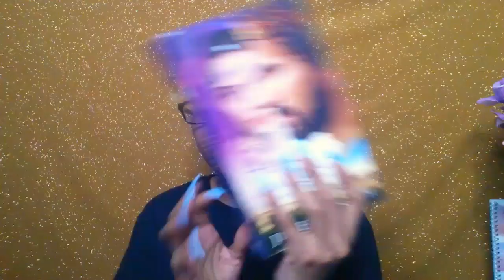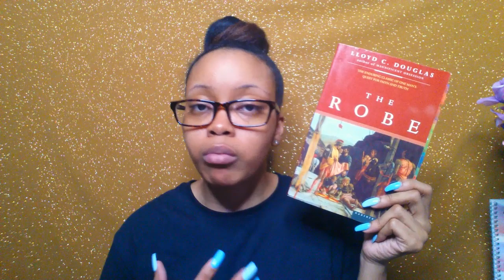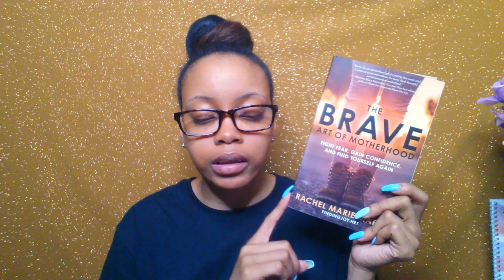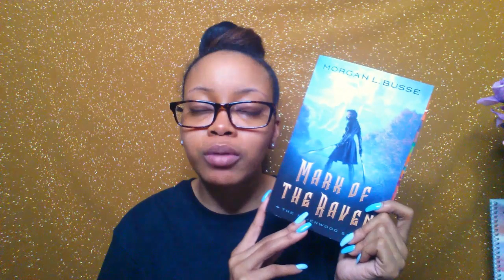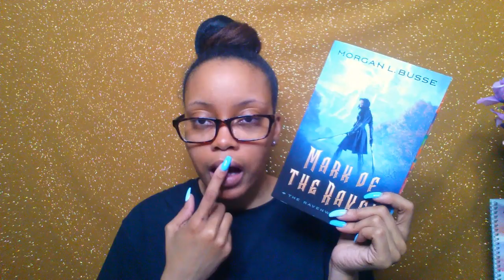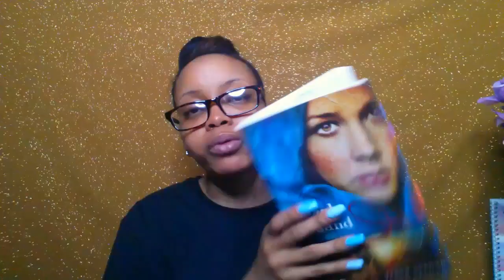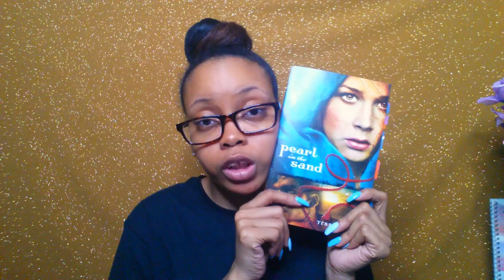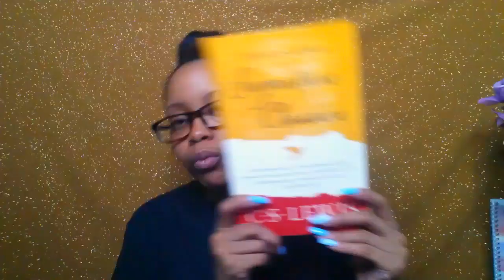April Wrap-Up & May Reads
Hello Gems!

Today I'm sharing with you all the books I read in April and the ones I plan to read in May.

APRIL WRAP-UPS
✔ The Heart of a King by Jill Eileen Smith

✔ The Robe by Lloyd C. Douglas

✔ The Brave Art of Motherhood by Rachel Marie Martin

✔ The Mark of the Raven by Morgan L. Busse

MAY READS
➳ Pearl in the Sand by Tessa Afshar

➳ How to be a Christian by C.S. Lewis
➳ The Screwtape Letters by C.S. Lewis
➳ Bread of Angels by Tessa Afshar (possibly)

"He must increase, but I must decrease." - John 3:30